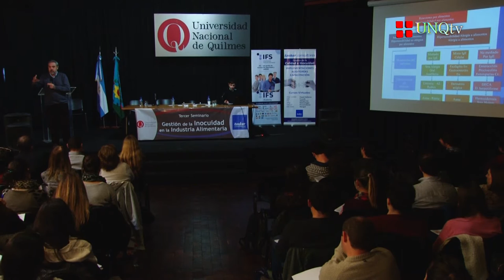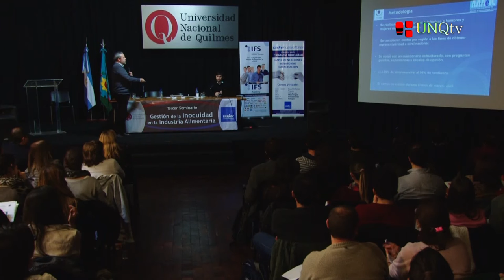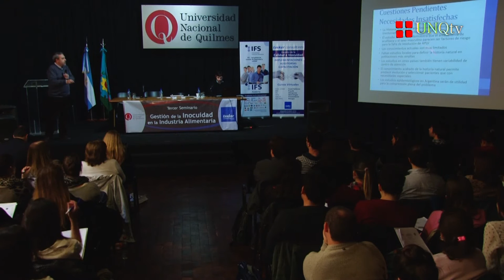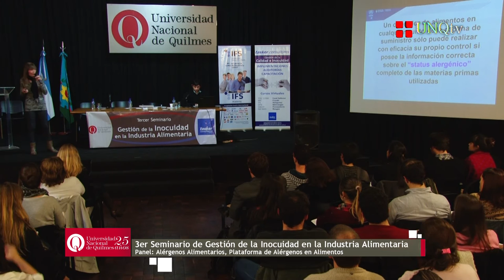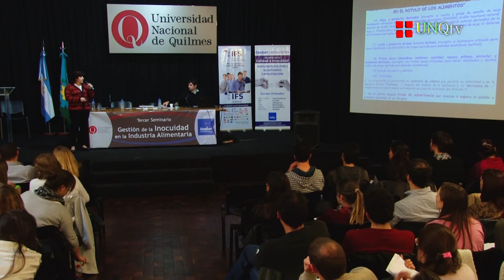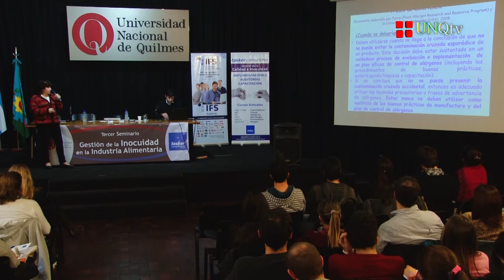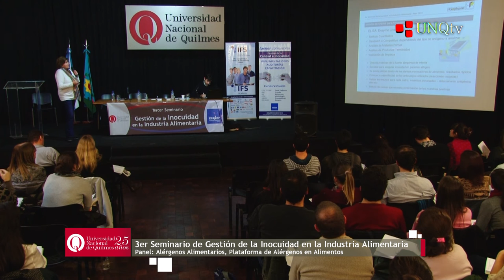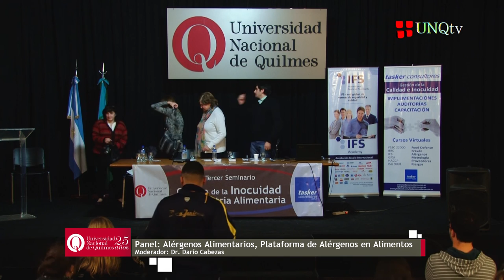Panel: Alérgenos Alimentarios, Plataforma de Alérgenos en Alimentos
3er Seminario de Gestión de la Inocuidad de la Industria Alimentaria

La Universidad Nacional de Quilmes por tercer año consecutivo realizó el Semi­nario Gestión de la Inocuidad en la Industria Alimentaria.

Es organizado por la Dirección de la Ingenie­ría en Alimentos de la UNQ y Tasker Consultores.

Participan destacados expositores que diser­tarán sobre diversas temáticas referidas a la inocuidad en la industria alimentaria: fraude alimentario, Norma ISO 17025, evaluación de riesgos y vigilancia microbio­lógica del ambiente alimentario.